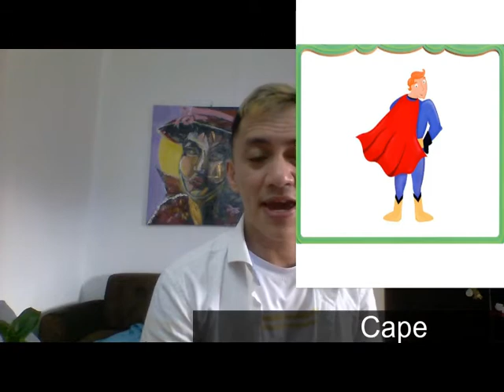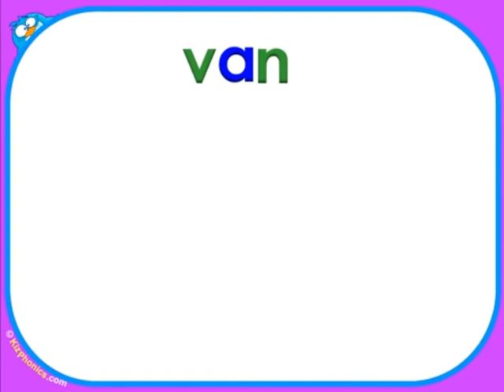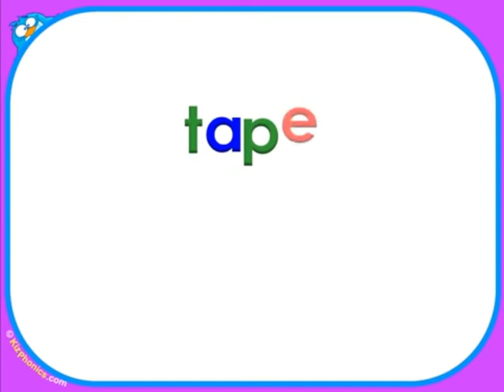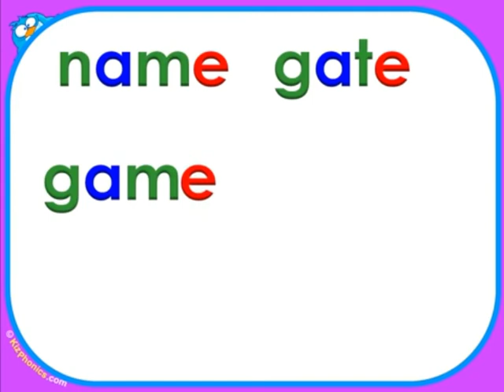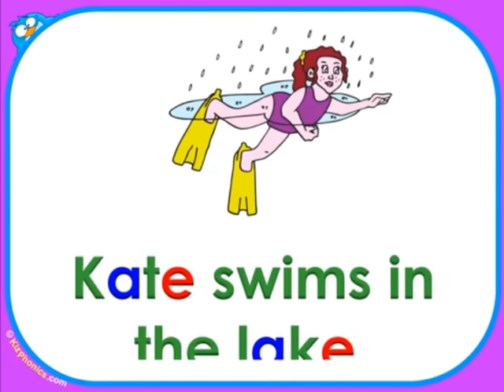The Sounds of Letter A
An English Lesson with T.Josh about the short A and long A sounds.
with videos from Super Simple Songs and Kizphonics Channel.
Follow the channel for more lessons!